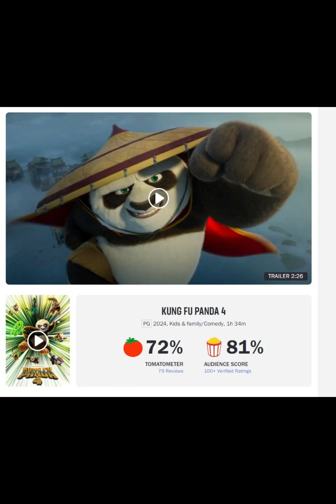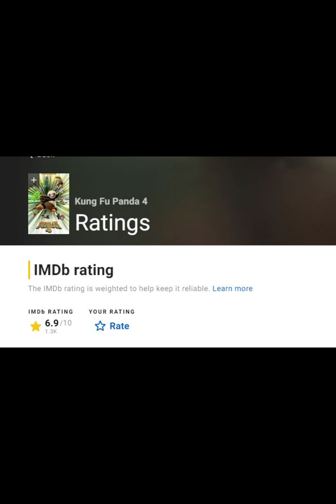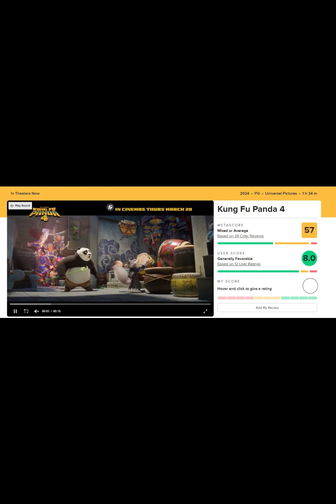Kung Fu Panda 4 Real Review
Script done by Lee
Photos are Promotional Photos or Screen Captures from Review Websites